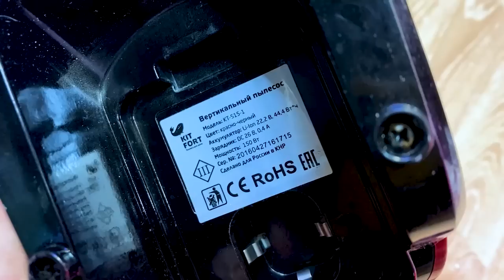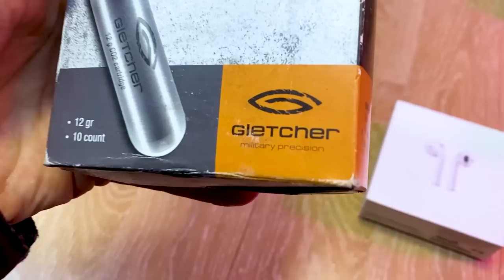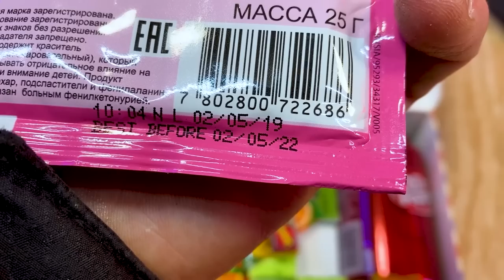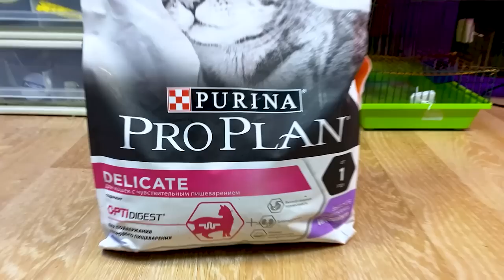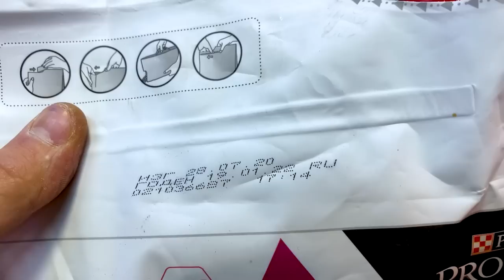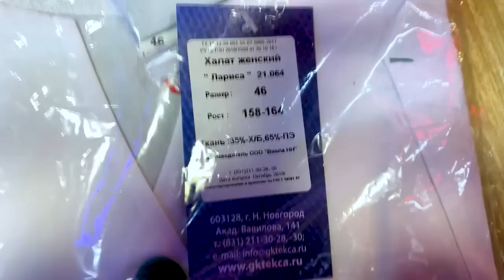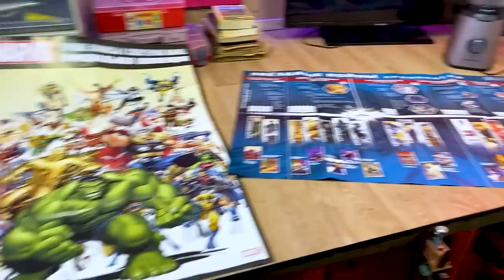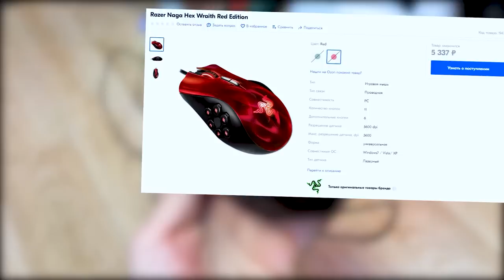НАХОДКИ из ПОМОЙКИ / КОЛЬЦО + ИГРОВЫЕ ДЕВАЙСЫ RAZER !!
Магазин моих находок